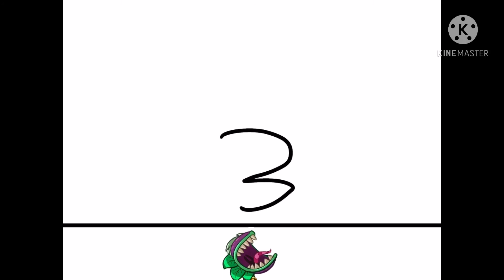Micro RCV 5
ying yang thumbnail again